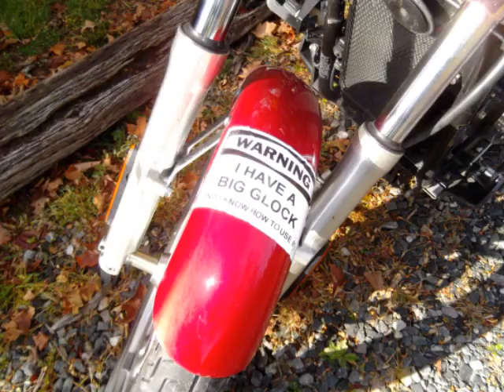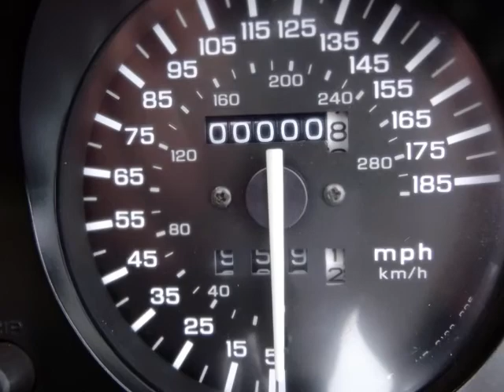Bike Ride 2011 NC.mp4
song by Funky Nurykabe 260809 from cc mixter.org